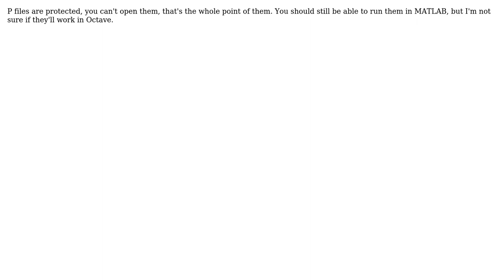Matlab P file opening in Octave